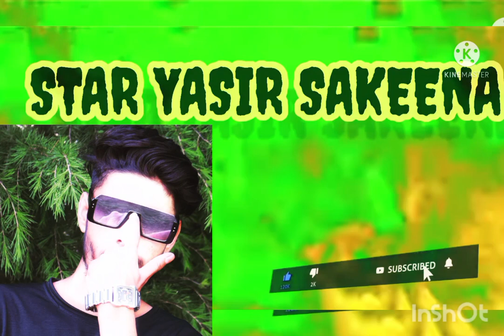ST Gujjaran ko haqq hai|MAARO HAQ HAI| Star Yasu |GOJRI RAP SONG| OFFICIAL MUSIC VIDEO|GUJARI SONG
ST Gujjaran ko haqq hai Star yasu first song|justice tribal|Tribal march

first gujjar star
first singer from rakh brah
rakhbrah
anantng
kashmir
jammu and kashmir
st masla
st
tribal
tribal march
tribals
tribe
gujjar
pahadi
gojjar
first gujjar singer from anantnag
first gujjar rapper from anantnag
first gujjar rapper from kashmir
first singer from rakhi brah
first gujjar singer from kashmir

MAARO HAQ HAI | AAMIR CHOUHAN |
GOJRI RAP SONG | OFFICIAL MUSIC VIDEO |
GUJARI SONG 2022

star yasu
star yasir sakeena
star yasu sakeena
daily taskeen news
justice
st songs
trabal trabal song
tribal
wagar poSwal show
yasu song

the flower of gujjars
the flower of rakh brah
moon of gujjars
the moon of gujjars
a flower of rakh brah
king of hearts
king
broken
sad song
pahadi song
gojjari song
viralboy
ST
star yasu
star yasir sakeena
star yasu sakeena
daily taskeen news
justice
st songs
trabal trabal song
tribal
waqar poswal show
yasu song
Panchi Bolto Kyu Nahien Gojri Song Kumar
Raghuvanshi
singer Banaras gujjar pahadi miaye hindko
song Hindko Mayaiy gujari geet saraiki song
Punjabi song
top pahadi mahiya kashmiri song Hindko Mayaiy gujari
geet pahadi miaye hindko song pahadi miaye hindko song
pahadi miaye hindko song pahadi miaye hindko song
pahadi geet pahadi miaye gujari geet Hindiko song geet
Mayaiy gujari geet pahadi miaye hindko song pahadi miaye
hindko song Hindko Mayaiy top pahadi mahiya kashmiri
song Hindko Mayaiy gujari ge
gojari bait
bait
gojari
geet